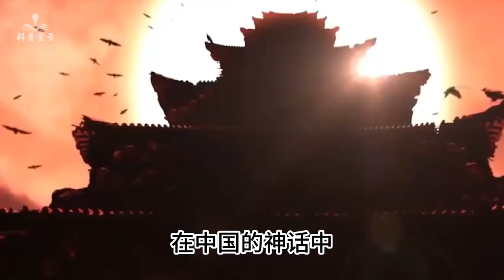又污又乱的日本神话：兄妹生子造大神，孕国土！网友：真日本！